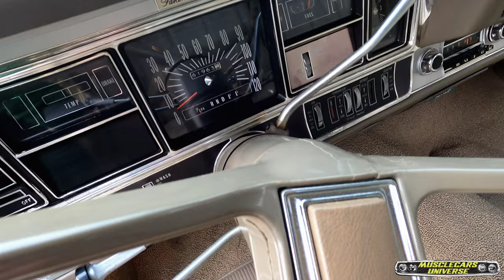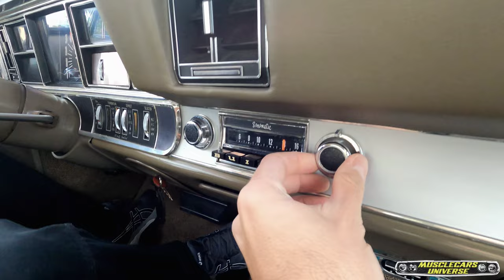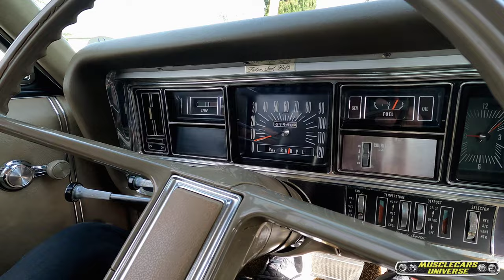1968 Buick LeSabre 400 Complete Review | The Real Sports Cruiser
This 1968 Buick LeSabre 400 is now currently FOR SALE and looking for a new owner. We're looking at a fully original numbers matching vehicle, equipping a 350ci V8 small block, TH400 transmission, 61000 original miles, Bilstein shocks all around, front disk brakes and the most incredible patterned interiors!
The ultimate Sports Cruiser with comfy seats and enough grunt to leave other cars in the dust.

Here's the full specifications of the car:
- 61000 original miles
- Numbers matching
- 350ci small block
- TH400 transmission
- American Racing 17" wheels and new tires
- Bilstein aftermarket shocks all around
- Front disk brakes
- Upgraded billet brake calipers
- Factory 10bolt rear diff with highway gears
- Completely original conditions
- Interiors immaculate condition
- Factory Harrison Aircon system with 'FrigidAire' pump
- Power steering
- Power brakes

CAR IS LOCATED IN AUCKLAND, NEW ZEALAND.